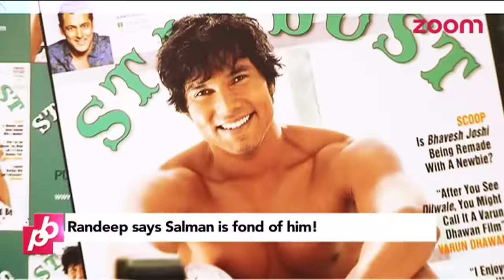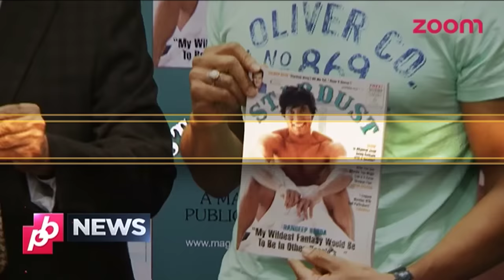Randeep Trying To COMPETE With Salman?,Honey Singh Is BACK With Some Extra Kilos | Planet Bollywood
Watch Your Favourite Show 'Planet Bollywood News' on zoom, which brings to you the count down of Top Bollywood Stories.

Highlights Of The Show:
- Saif Ali Khan & Randeep Hooda walks the ramp at an award show.
- Aishwarya Rai Bachchan & Sushmita Sen spotted at a social cause event
- Jacqueline at the launch of Dessange PARIS
- Yo Yo Honey Singh puts on weight post illness